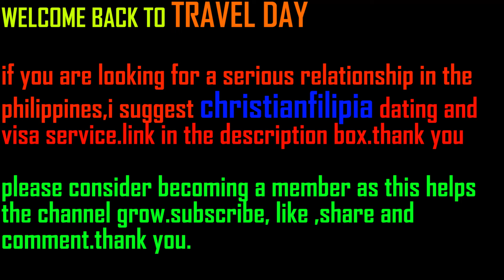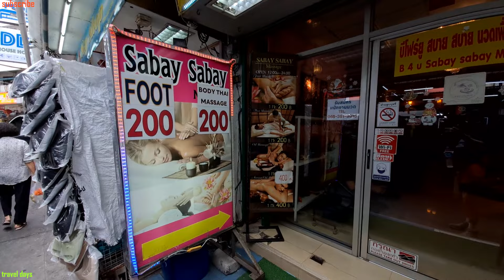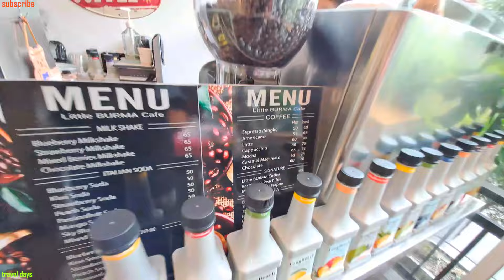BANGKOK 2024 PRATUNAM MARKET BY DAY AND NIGHT 2024.PART 8.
HI GUYS. WELCOME BACK TO MAY CHANNEL. my name is Adil.I am a Moroccan living in Kuala Lumpur Malaysia. In this channel, I share my travel experiences in Southeast Asia.

in this video, I will show you PRATUNAM market, in downtown Bangkok. 2024.

PLEASE CONSIDER BECOMING A MEMBER. THANK YOU.